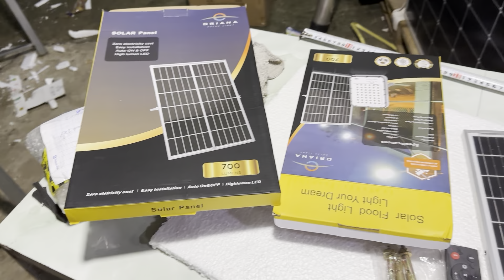ORIANA 100w thân Nhôm, 48 led 5054, pin mono 15w, lưu trữ pin Sắt, hàng xịn sò 0948932417.